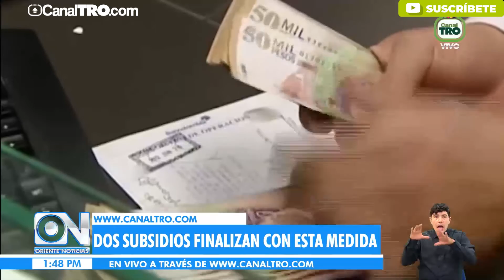A partir de hoy Colombia levanta la emergencia sanitaria por el Covid-19